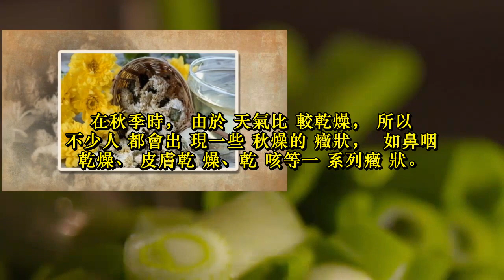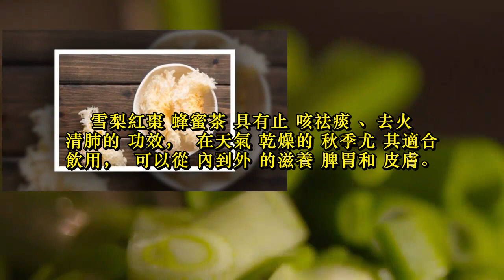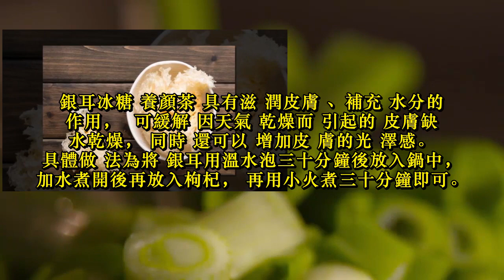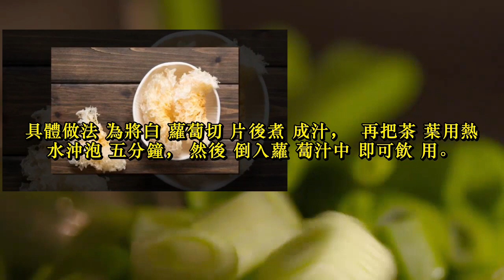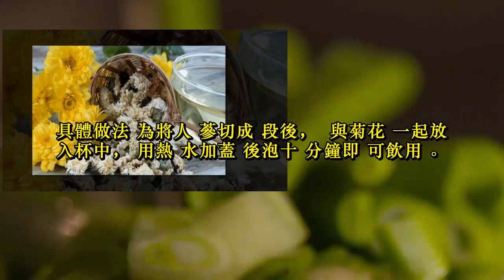在秋季喝什麼茶更好呢？推薦這4款茶飲，不妨一試